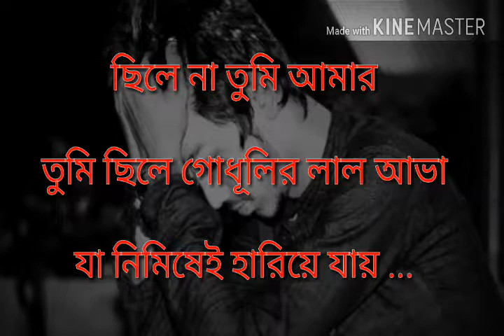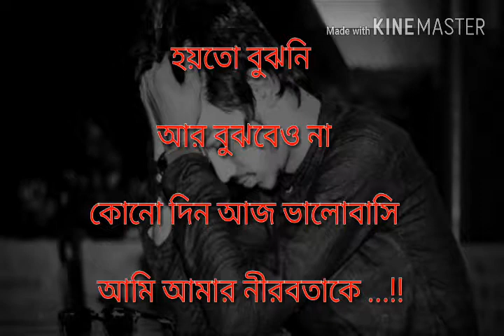তোমাকে হারিয়ে ফেলেছি আমি। ভালবাসার কিছু কস্টের কথা।